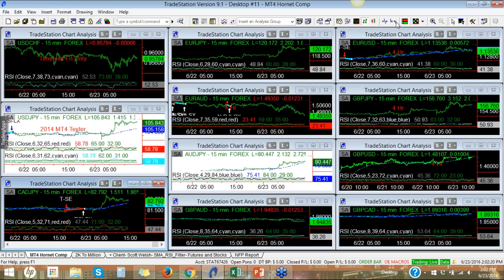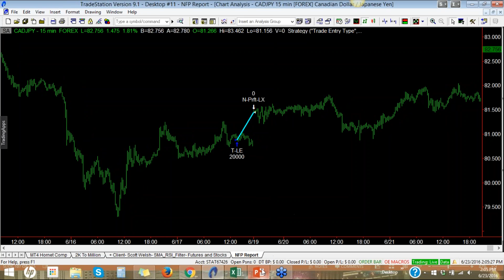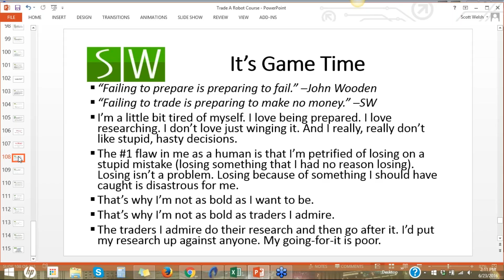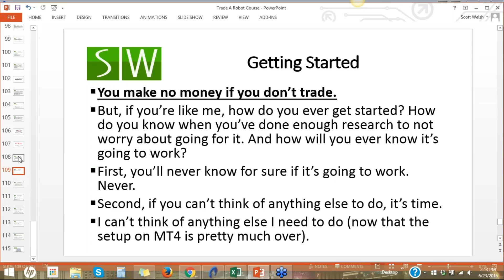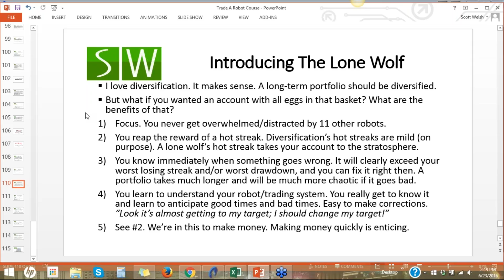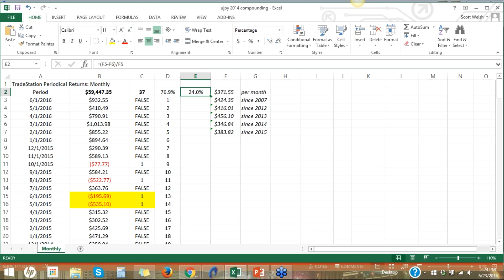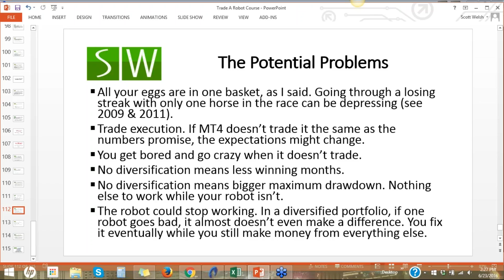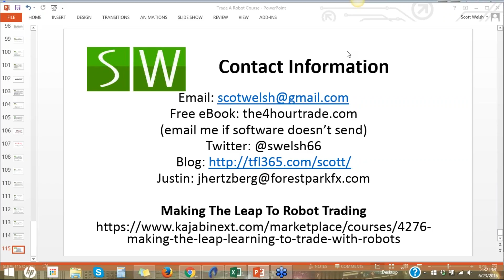Game Time - Part II (Webinar Recording 6/23/16)